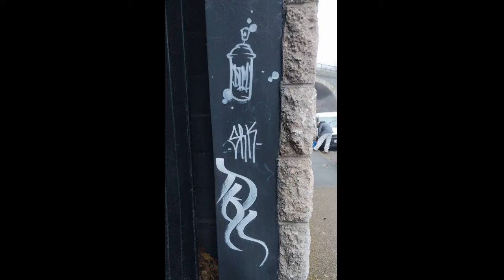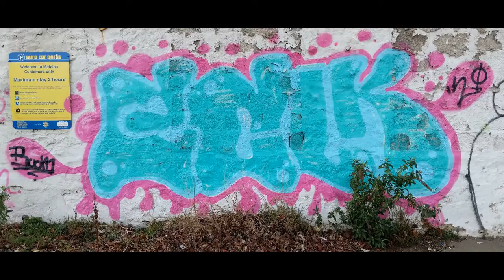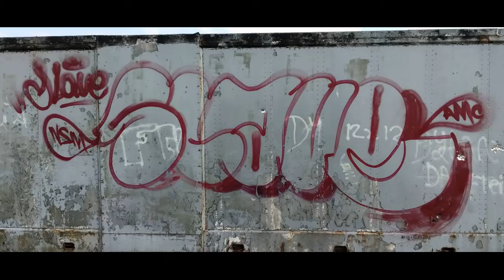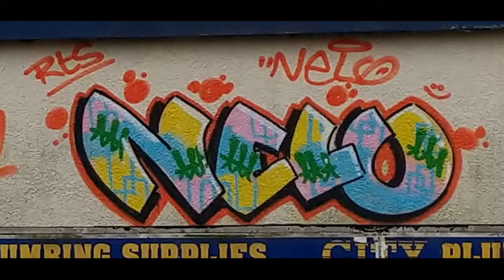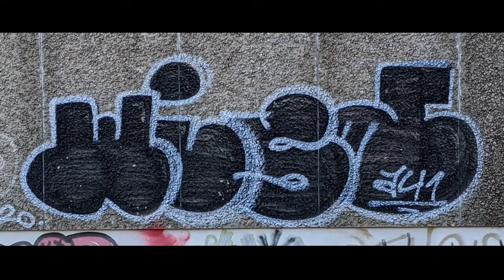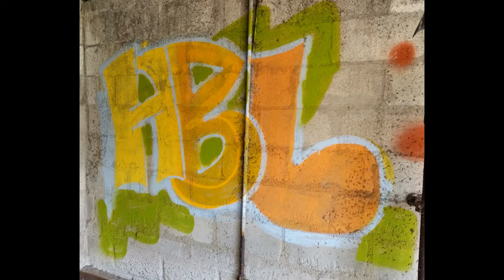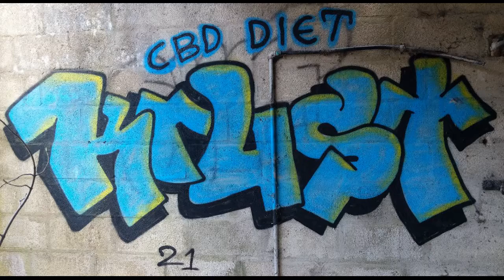800 pieces in a video, from Street Art Aberdeen 🥳 1 per second.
for more info.  Video at 1 photo per second.